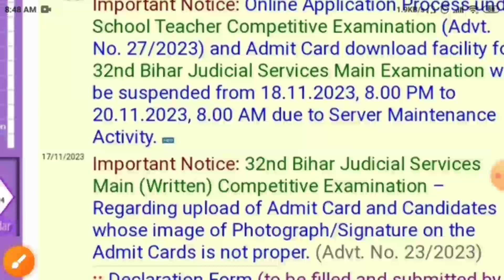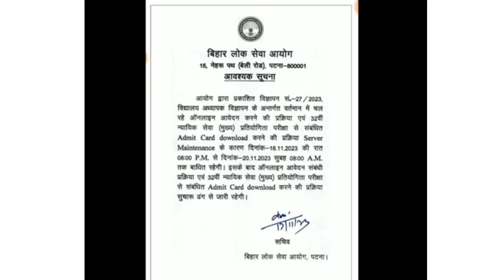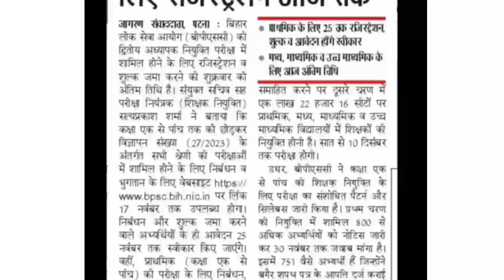BPSC TRE 2.0 Latest News | BPSC Exam Date 2023 | BPSC Form Filling | BPSC TRE CTET Appearing News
BPSC TRE 2.0 Latest News || BPSC Exam Date 2023 || BPSC Form Filling || BPSC TRE 2.0  CTET Appearing News || Target education 2.0 || BPSC TRE Admit card 2023 || BPSC latest News updates 2023 || Target education with Dinesh verma || Rojgar with Ankit || BPSC Teacher Vacancy 2023

Your Searches on YouTube

bpsc teacher
ctet appearing can fill bpsc
bihar shikshak bharti 2023
danish sir teaching pariksha
bpsc phase 2 vacancy
bpsc news by danish sir
teaching pariksha
ctet appearing wale bpsc ka form bhar sakte hain
bpsc tre 2.0 form kaise bhare
bihar teacher notification
bpsc age limit increase
bpsc tre 2.0 latest update
bpsc 2.0 vacancy
shikshak bharti pariksha 2023
bpsc teacher news today
bihar gk by teaching pariksha
atul prasad tweet
atul prasad bpsc
atul prasad latest tweet
ctet appearing update
bpsc tre 2.0 form fill up
bpsc prt
teaching wallah
bpsc new teacher vacancy
bpsc 2.0 notification
bihar teacher form kaise bhare
bihar new teacher vacancy
bpsc tre result
bihar teacher latest news today
diwali with pw
bpsc notification 2023
bihar teacher
bpsc teacher eligibility 2023
bpsc teacher eligibility for other state
bpsc tre 2.0 ctet appearing
bpsc tre 2.0 ctet appearing students
catalyst soni
bpsc tre 2.0 form filling update
bpsc tre 2.0 form fill up 2023
bihar new teacher vacancy latest news
nitish kumar news
bpsc house news
bihar shikshak barti awas yojana
bpsc news live
bpsc 7th phase result
bihar stet latest news
bihar shikshak
bpsc official notification
khan sir
narendra modi
pm modi
mission 50
upsc interview
civil service
ias motivation
free bpsc class
free upsc class
ias ranjit sir
ranjit sir ias
bpsc notification
upsc notification
live news
bpsc toppers
upsc toppers
how to crack bpsc

For Any Querry Contect me 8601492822